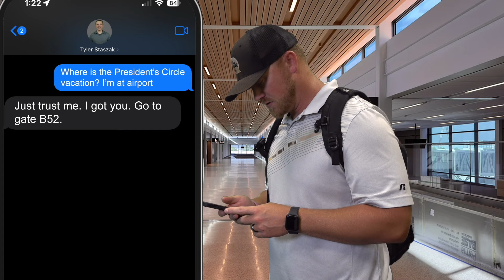President's Circle Winners - October 2024